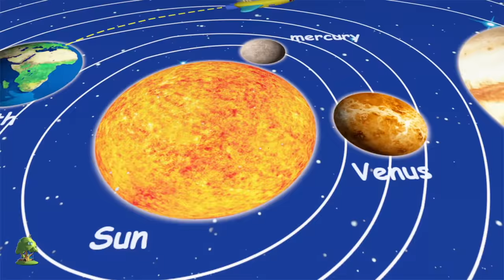ABC Phonics Numbers Shapes & Colors | Nursery Rhymes Songs for Kindergarten Kids by Little Treehouse